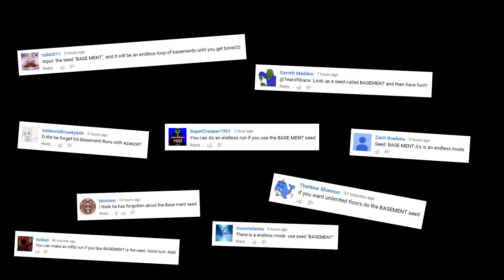The Binding of Isaac REBIRTH: THE LOST BECOMES DEATH ITSELF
● To see the Featured Content Creator today (LeahLovesChief), hop on over here, because I can't cocking annotate to Twitch: